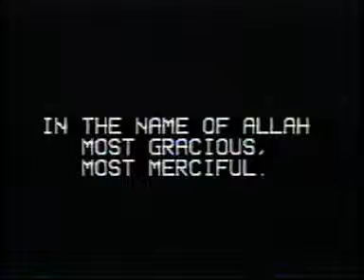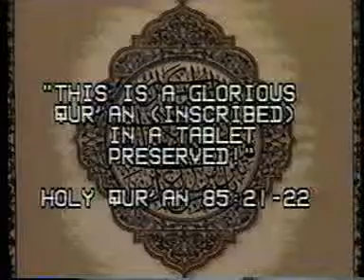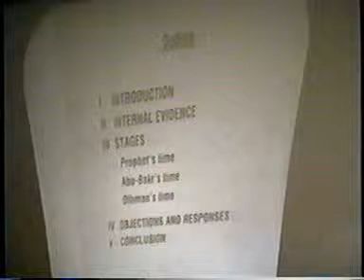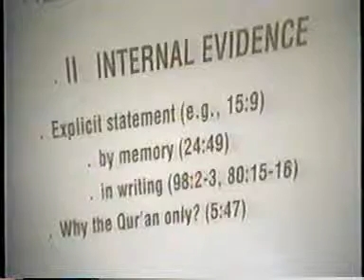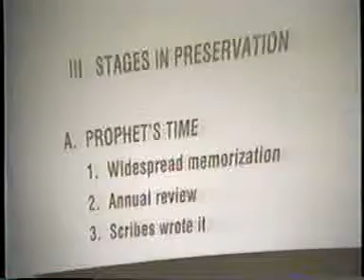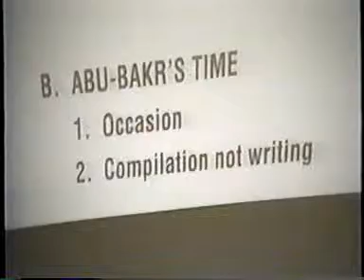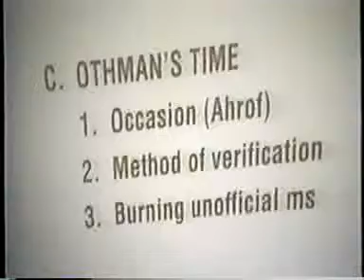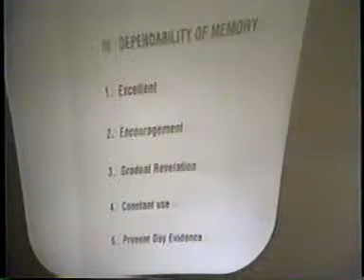Jamal Badawi - Preservation of the Holy Quran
Jamal Badawi in a lecture titled: ((Preservation of the Holy Quran)).